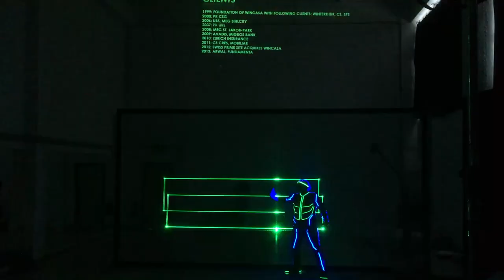Laser Shadows - Custom performance - Rehearsal final